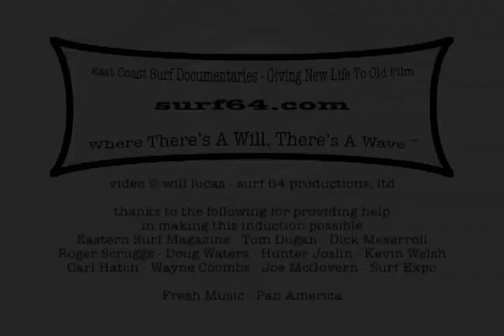Pat Scholtz Wilcox - East Coast Surfing Hall Of Fame Induction 2012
Pat Scholtz Wilcox with Hunter Joslin - video © will lucas - surf 64 productions, ltd - thanks to the following for providing photos and other help in making this induction possible: Eastern Surf Magazine - Tom Dugan - Dick Meserroll - Roger Scruggs - Doug Waters - Hunter Joslin - Kevin Welsh - Carl Hatch - Wayne Coombs - Joe McGovern - Surf Expo